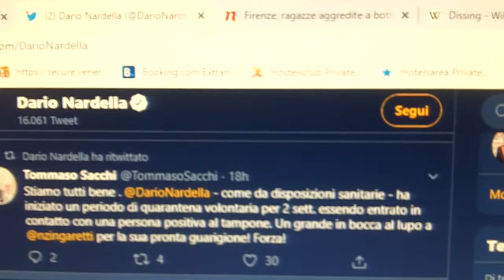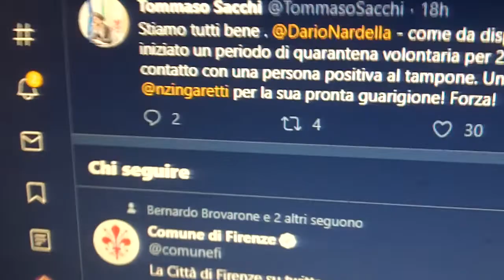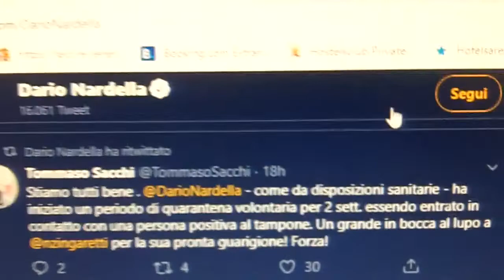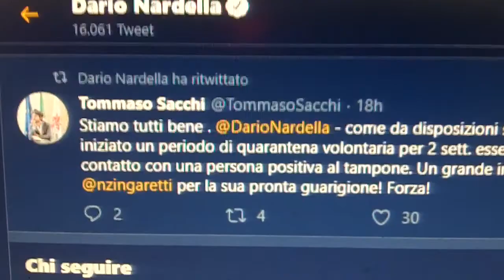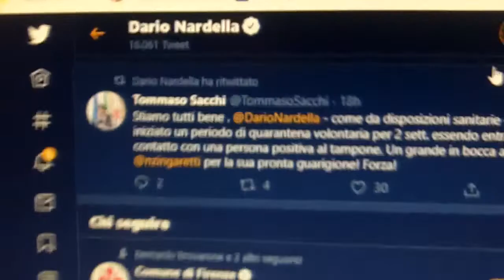Nardella, il Coronavirus, i MALI di Firenze e il "miracoloso CONTAGIO" del 57% degli ELETTORI...!